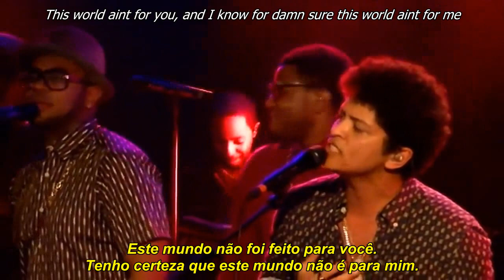Bruno Mars - Moonshine (Legendas Pt/Eng)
Não esqueçam de comentar e votar, isso incentiva o nosso trabalho. Obrigado!